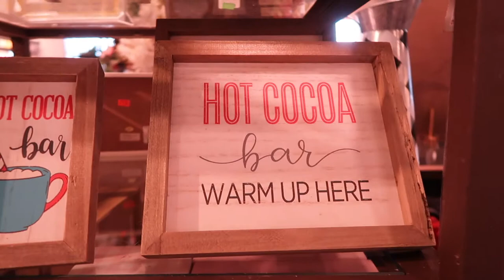We have a front door! | Our Gray House Vlogs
📷 Equipment used:
Iphone 6+